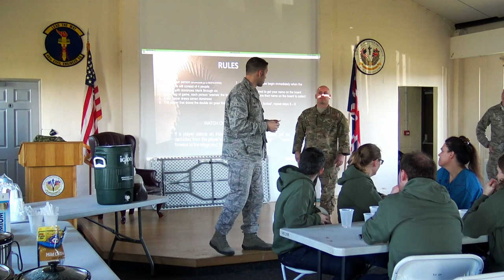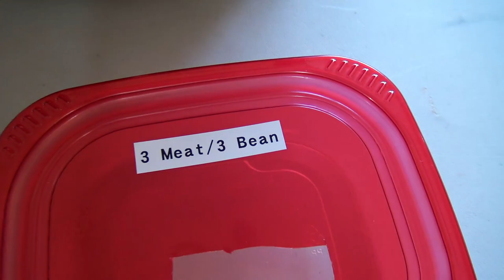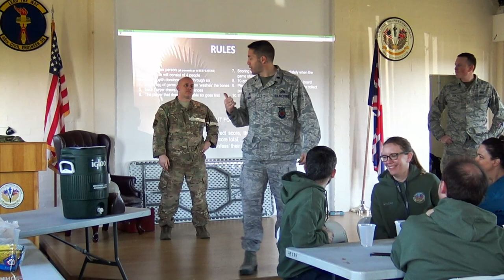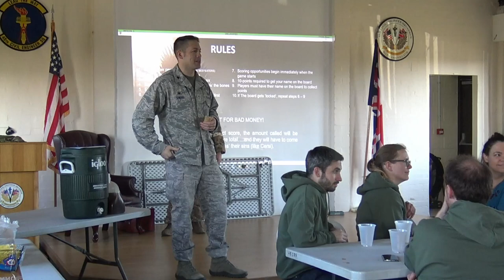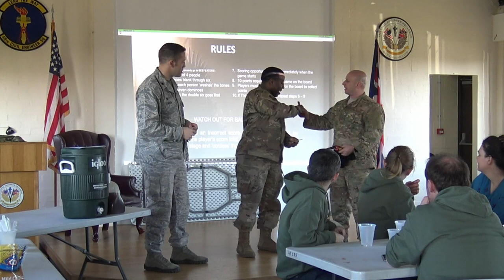INSANELY EPIC Victory Chili | DB4K TV: Season 1 Ep 4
Here I reveal my, now, "CHAMPIONSHIP" award winning chili, step by step.

QUESTION — Have a question about any of my vids, ingredients, cookware, or anything else? Post in comments section of this video!

This VIDEO was EDITED with Davinci Resolve 15 on a PC.

About this video:
In this video I participated in a chili cook off at hosted by the 48th Civil Engineer Squadron booster club, "Beefeaters". Without getting too technical I was able to put together a formidable recipe. This channel exists to share my cooking exploits and food travels with friends, family, and whoever shares a love to grub!